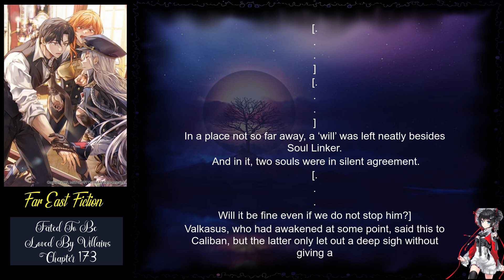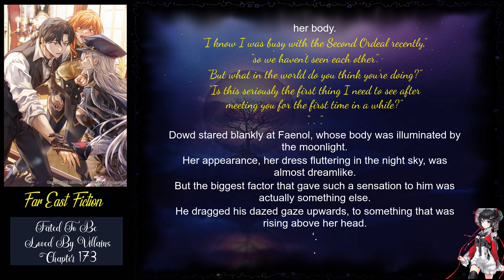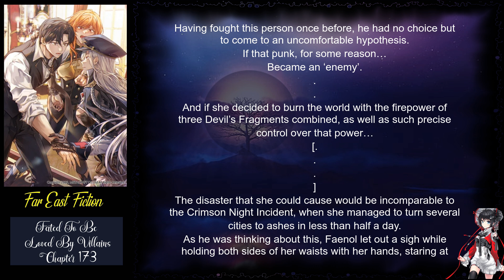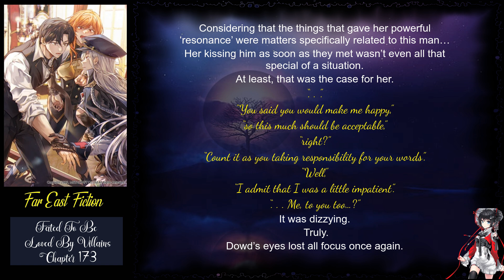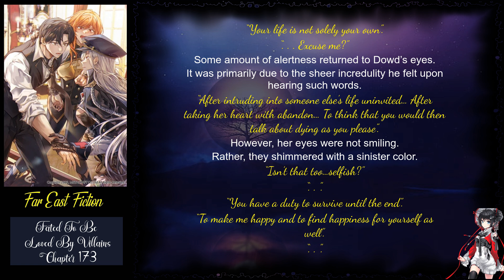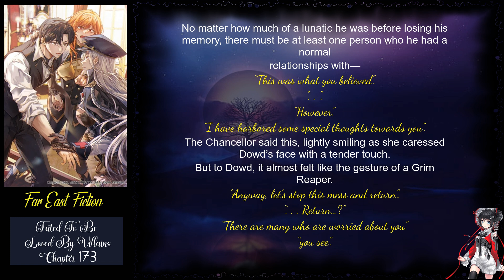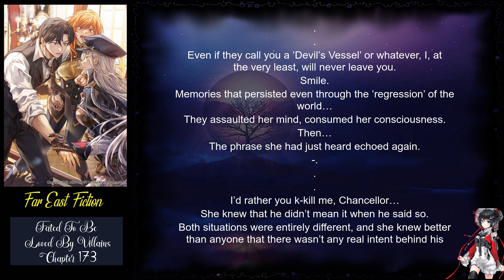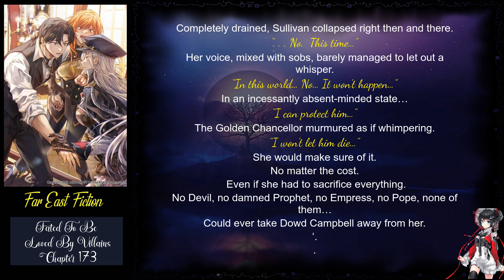Fated To Be Loved By Villains Chapter 173